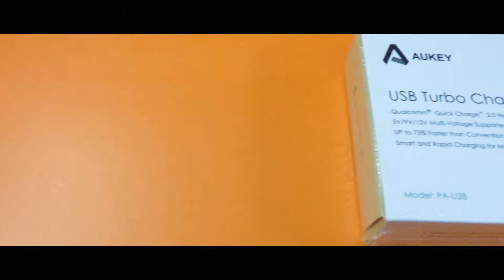USB Turbo Quick Charger-Aukey PA-U28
Aukey PA-U28-[Qualcomm Certified] Aukey Quick Charge 2.0 Smart Fast Charging For Smartphones.

Charge compatible devices up to 75% faster than standard chargers.

Universal Charging: Charges all non-Quick Charge 2.0 phones and tablets at their normal speed (up to 5 volts / 2.4A Max) with AiPower Adaptive Charging Technology.

AUKEY: Amazon's #1 Quick Charging Brand
-All Aukey Quick Charge products are Qualcomm certified.

Qualcomm® Quick ChargeTM 2.0 Tech
Thanks to Qualcomm Quick Charge 2.0 technology,Charges compatible devices up to 75% faster than a standard charger

Truly Universal Design
While offering blazing fast charging for our expanding number of compatible devices, the innovative charger can also charge older smartphones and tablets not equipped with QC 2.0 technology.

Safe Charging Guaranteed
The stunning Aukey Turbo Charger has certified by Qualcomm and UL. Industry grade materials and premium circuitry ensure the safest charging experience at all times, to protect you, your device and property.

Quick Charge 2.0 Compatible models:
Samsung Galaxy S6, S6 Edge, Note 4/Edge,
Sony Xperia Z4, Z4 Tablet, Z3, Z3 Compact, Z3 Tablet Compact, Z2 Tablet (Japan Version),
Motorola Droid Turbo, Moto X 2014,
HTC One M9, HTC One (M8), One Remix (Verizon Mini 2), Desire EYE, HTC Butterfly 2
LG G Flex2, LG G4
Xiaomi Mi3, Mi4, Mi Note, and more
Asus Transformer T100, Asus Zenfone 2
Yota Phone 2

5V/2A Compatible Models (slightly faster than conventional charger):
Android: Samsung, Nexus, HTC, LG, SONY, Motorola and other phone models

Specifications:
Input: AC 100-240V ,
Output: 5V/2A, 9V/2A, 12V/1.5A
Dimensions: 3.8 x 3.2 x 0.9 inches (9.7 x 8.1 x 2.3 cm)